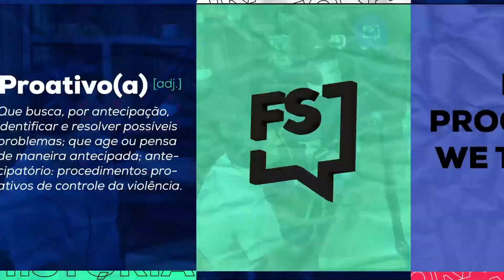O EMPREENDEDORISMO MUDOU A VIDA DE EDUARDO HIKISHIMA, FUNDADOR DA FREEFARO | FS Cast #46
O CEO, sócio e fundador da FreeFaro, é Eduardo Hikishima, que desde muito jovem, sonhava em empreender para mudar sua realidade. Ele dedicou sua formação e experiências profissionais a este objetivo, que se concretizo há 5 anos, quando teve o insight perfeito, no timing perfeito.

Seu olhar atento de empreendedor conseguiu perceber em um passeio com seu cachorro, uma oportunidade. Pesquisou o mercado pet, que de fato estava em crescimento, planejou, analisou os riscos e fundou a FreeFaro.

Fica até o final para saber mais sobre a marca que hoje se consolida como uma das principais do mercado nacional, com mais de 20 franquias e presente em mais de 1000 Pet Shops Boutiques.